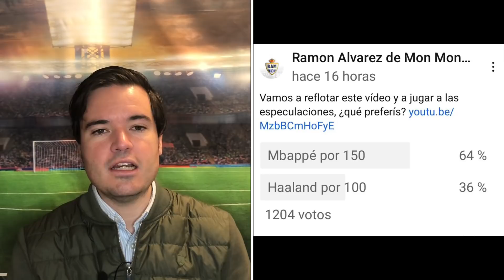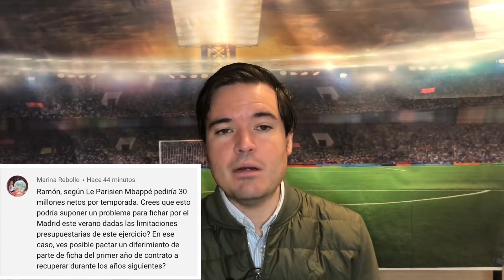MBAPPÉ Y HAALAND DOMINARÁN UNA DÉCADA | LOS NUEVOS MESSI Y CRISTIANO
MBAPPÉ Y HAALAND DOMINARÁN UNA DÉCADA. Resulta fundamental para el RealMadrid asegurar el fichaje de al menos uno de ellos.